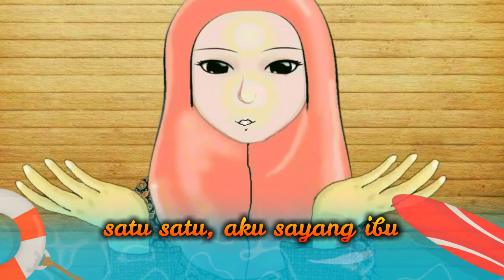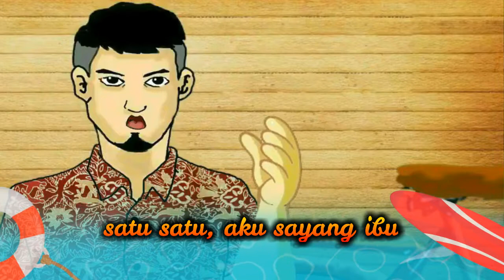lagu anak indonesia 19 - satu satu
lagu anak anak indonesia populer satu satu

satu satu aku sayang ibu
dua dua juga sayang ayah
tiga tiga sayang adik kakak
satu dua tiga sayang semuanya

marvel tv channel
marvel the marvelous